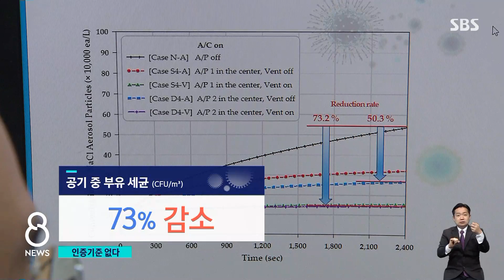효과 본 바이러스 잡는 청정기, 인증 기준 없다 / SBS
코로나 예방을 위해 환기가 참 중요한 요즘, 바이러스도 걸러주는 공기청정기 개발이 한창입니다. 국내 연구진이 바이러스 농도를 낮추고 바이러스의 전파 위험도까지 70%나 줄이는 기술을 개발했습니다. 하지만 관련한 인증 기준은 아직 없습니다.
정구희 기자입니다.